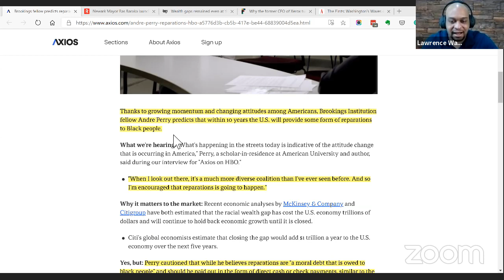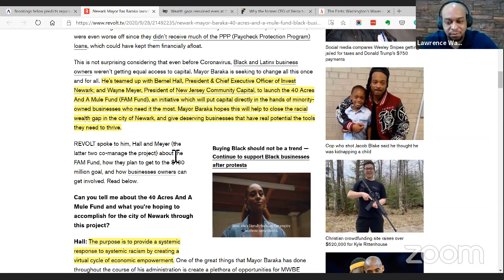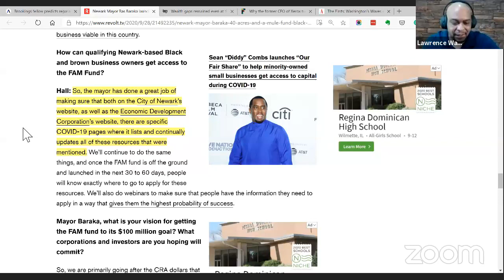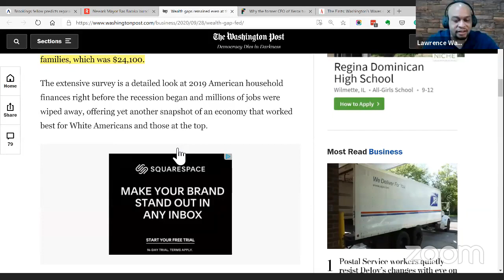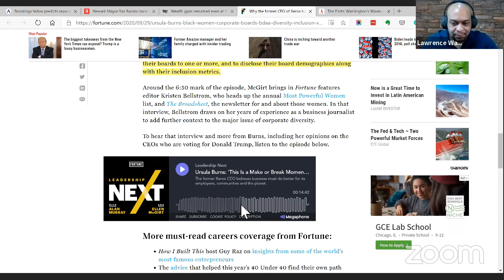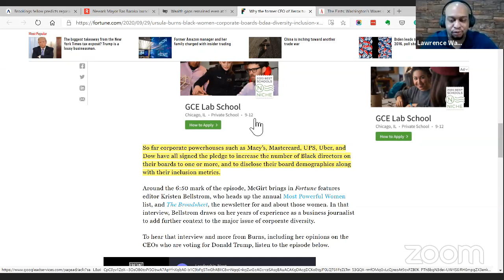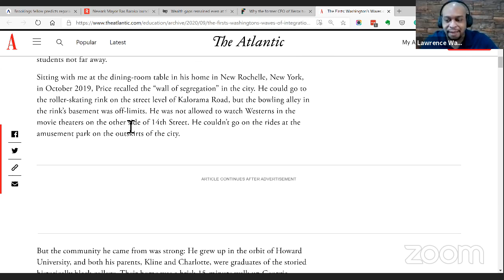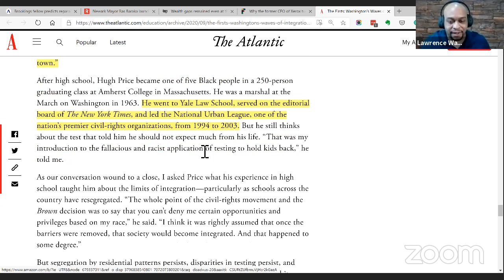Are Reparations Around The Corner | FJT 5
Brookings fellow predicts reparations could happen in next 10 years

Newark Mayor Ras Baraka launches “40 Acres And A Mule Fund” to help minority-owned businesses

Wealth gaps between Black and White families persisted even at the height of the economic expansion

Why the former CEO of Xerox turned her attention to corporate diversity—and how she thinks business is failing

The Limits of Desegregation in Washington, D.C.